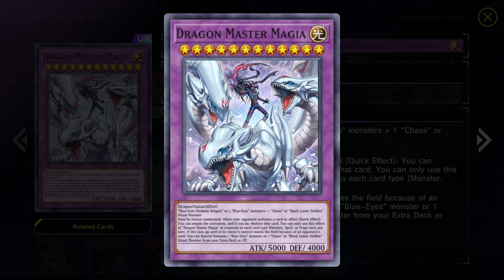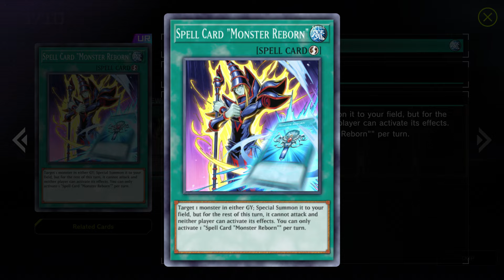Opening 70 The Masters Saga packs on Master Duel chasing Dragon Master Magia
Blue Eyes are getting some good cards this year theres Dragon Master Magia to start upgrading the brick deck may it one day fly high.